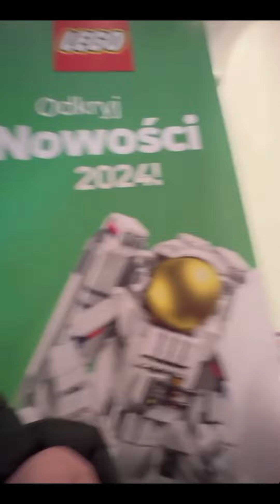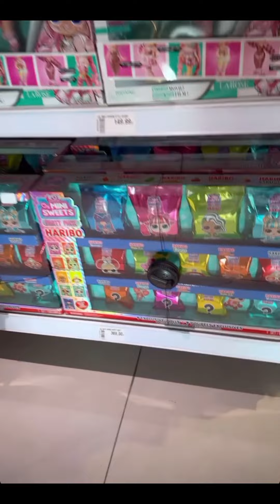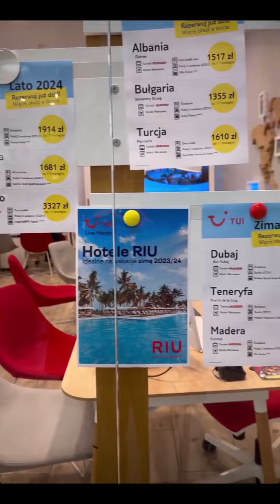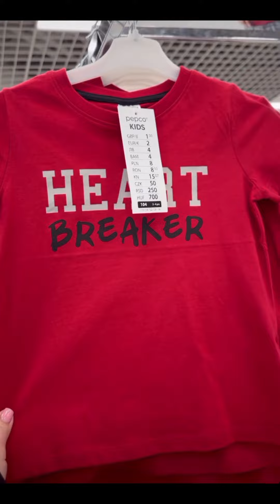ПРИЦІНЮЄМОСЯ В ПОЛЬСЬКИХ МАГАЗИНАХ. VLOG:29.01.24/1